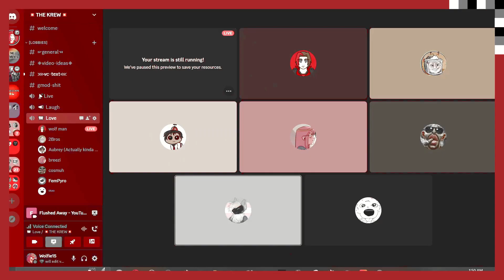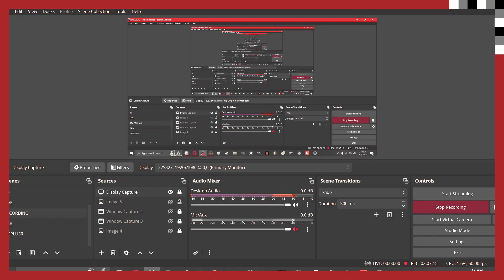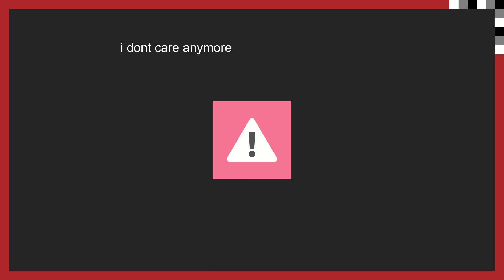Flushed Away is Completely UNHINGED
Rats, we're rats; we're the rats.

[Merch]:
Zip Hoodie
Pull Over